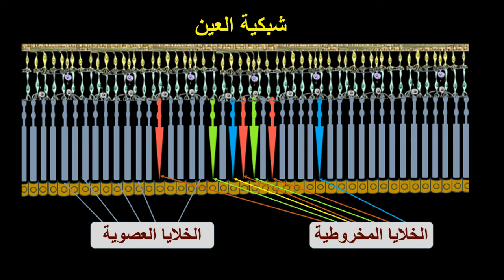أي الطعوم تفضل الأسماك بالليل ؟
موضوع يخفي بين طياته تساؤلات عدة من بينها :
كيف تستطيع الأسماك تحديد طعامها أثناء الليل :
هل تستطيع أن ترى في جنح الظلام تلك الطعمة الصغيرة المرمية داخل الماء ؟
هل تعتمد على حواس أخرى غير حاسة البصر في البحث عن غذائها بالليل ؟
هل هناك أنواع من الطعوم تجلب الأسماك بالليل أكثر من أخرى ؟
هل تتغذى بالنهار وتخلد للنوم أثناء الليل ؟
أم أن هناك أنواع من الأسماك تنشط بالليل وأخرى تنشط بالنهار ؟
هل يتغير نمط العيش عند الأسماك بين ليلة وضحاها ؟